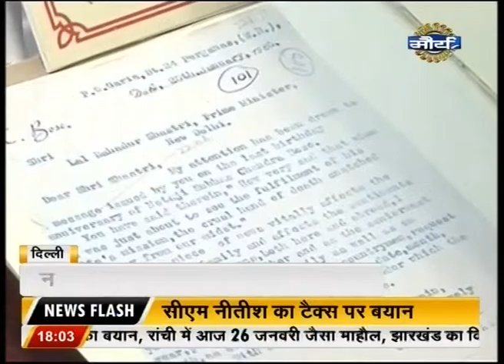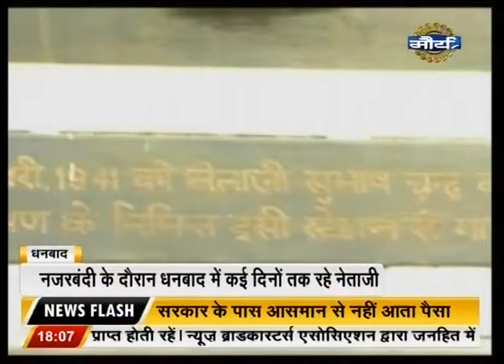Watch : Special Purvaiya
Watch Special Purvaiya to catch latest news and updates.